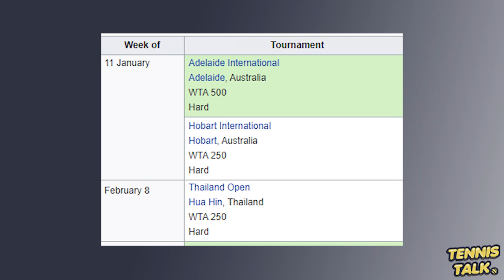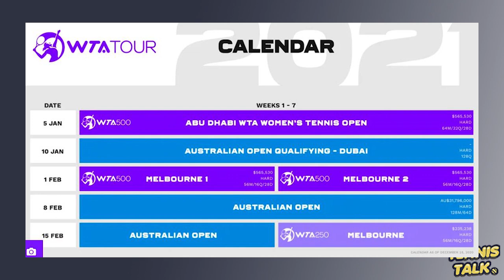New WTA Tour 2021 CALENDAR Out Now | Tennis News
The ATP schedule for the first quarter of 2021 is out and there are some surprise events starting off in January 2021. With Indian Wells cancelled/postponed March has plenty of new events to talk about.